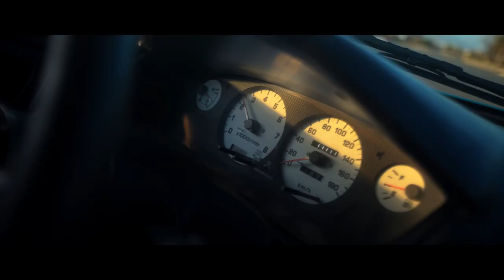REEL DIEGO URZUA 2024